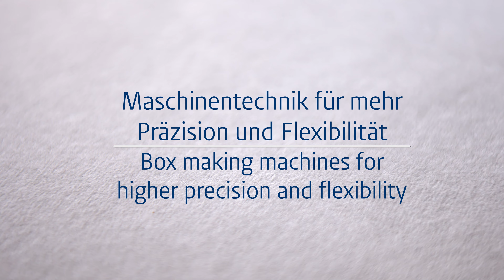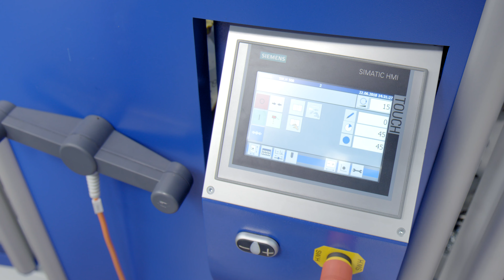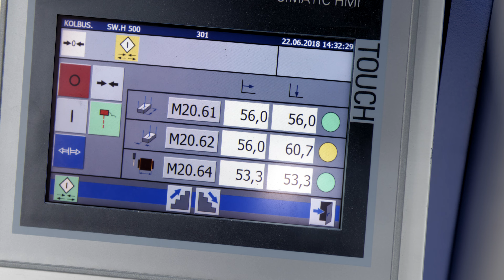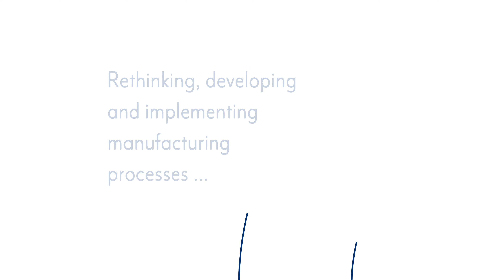Rigid Box Making with KOLBUS Box Line BLP_BLF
Corner puncher BLP for punching cross grooved boards. Box former BLF for production of rigid boxes from cross-grooved punched boards.